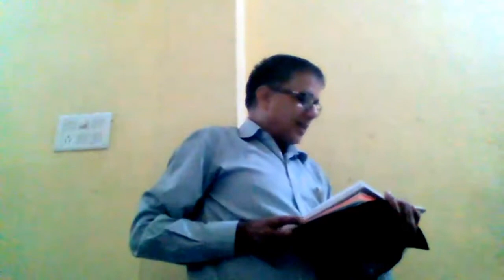क्षमा करने का महत्व। Sunday service 17/10/21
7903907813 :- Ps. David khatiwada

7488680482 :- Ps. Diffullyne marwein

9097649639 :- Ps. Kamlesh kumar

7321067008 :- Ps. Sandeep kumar